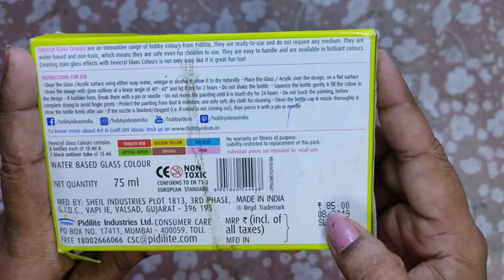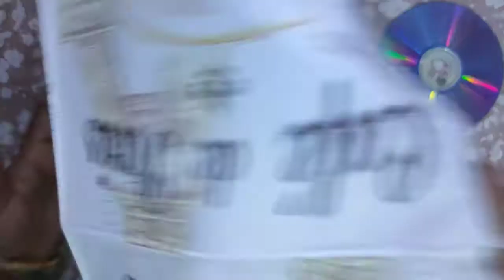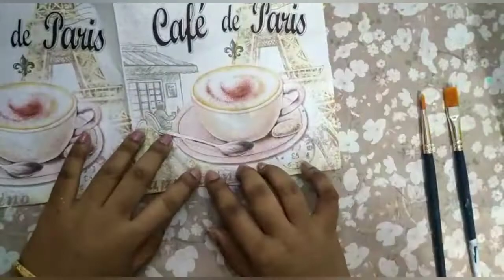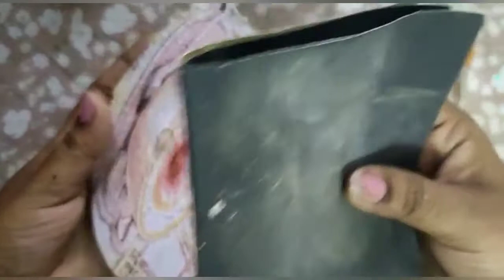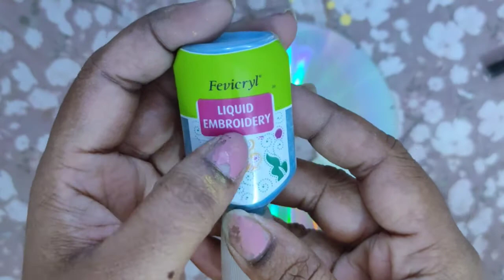పాత CD's తో coasters /DIY CD coasters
Hello Everyone, welcome to my channel please check all my videos and show some love through subscribing, hit the bell🔔 icon to get notified and every single time I post a new video.
Thankyou🙏

Thankyou.